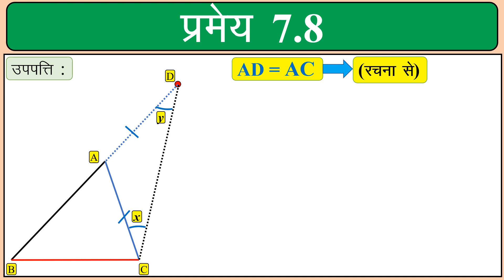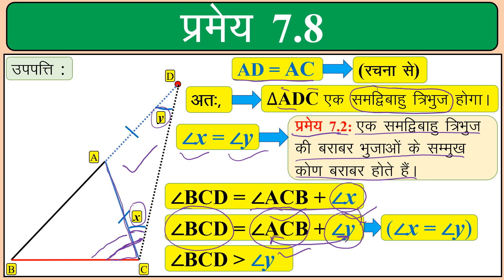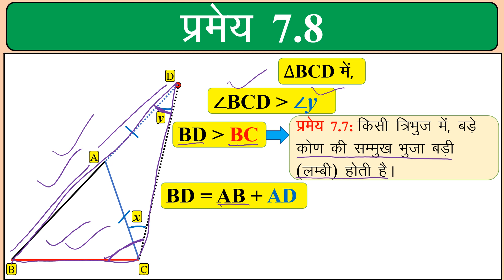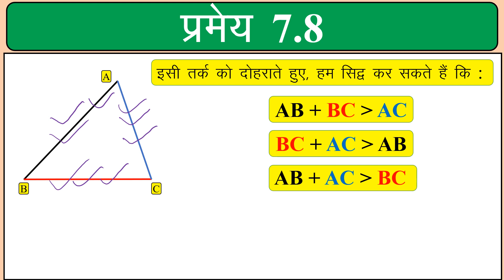Class 9 Theorem 7.8 Solution Proof, NCERT Maths, प्रमेय 7.8 का हल, त्रिभुज, कक्षा 9 का गणित अध्याय 7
NCERT की कक्षा 9 वीं का गणित के अध्याय 7, त्रिभुज की प्रमेय 7.8 का हल, हिन्दी माध्यम के छात्रों के लिये
NCERT Class 9 Maths Chapter 7 TRIANGLES, Solution of Theorem 7.8 Hindi Medium Students
MP Board Hindi Medium, UP Board Hindi Medium.
त्रिभुज
TRIANGLES
Tribhuj